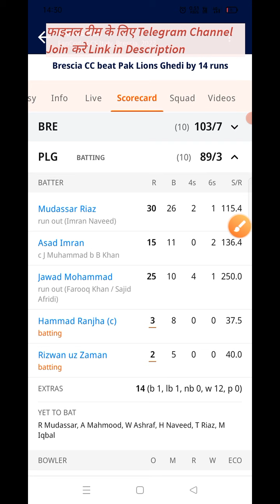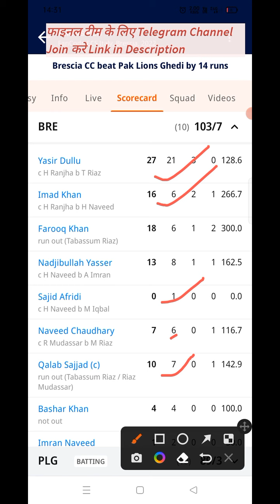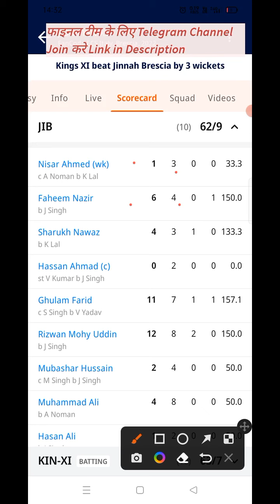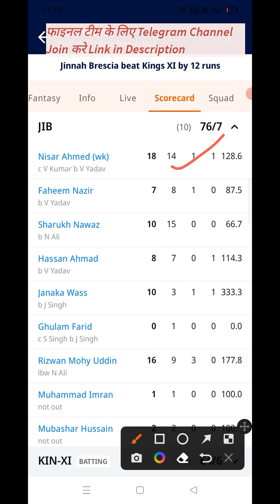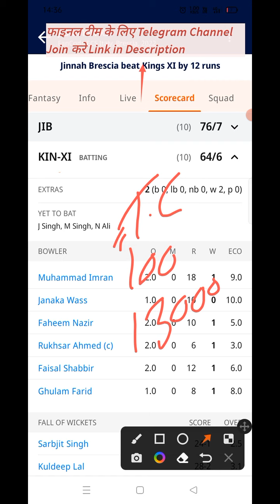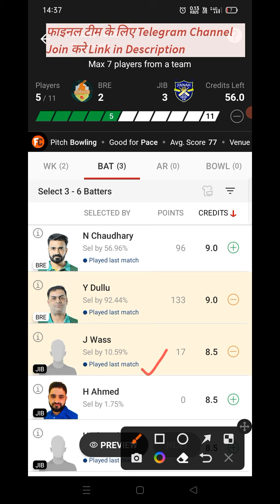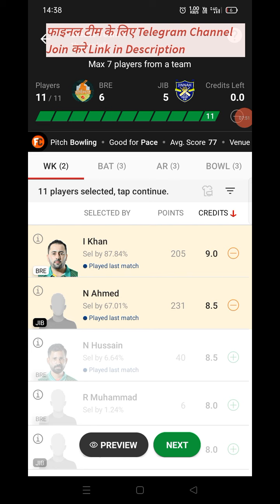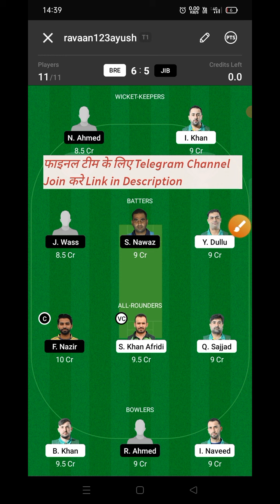BRE vs JIB Dream11 Prediction | BRE vs JIB Dream11 Team Prediction